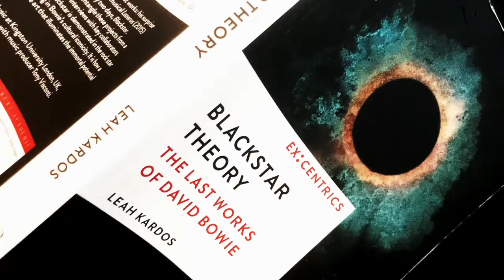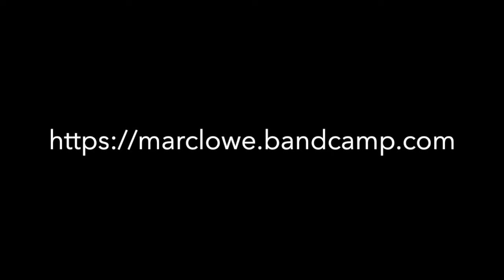Marc Lowe Discusses Two New Bowie Tribute LPs (日本語と英語字幕)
Japanese with English Subtitles:
日本語で語るデイビッドボウイのトリビュートアルバムについて...